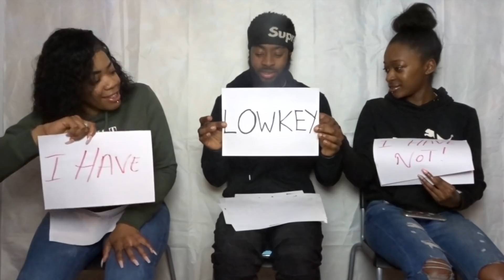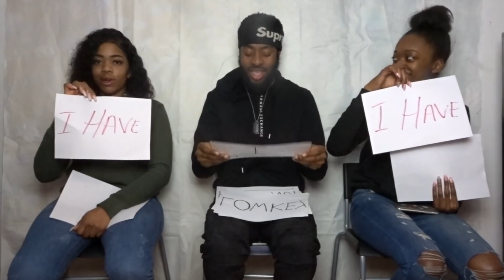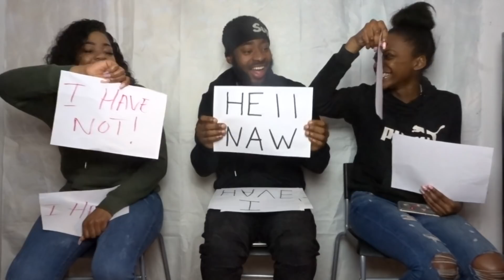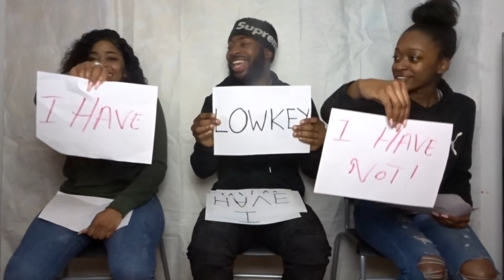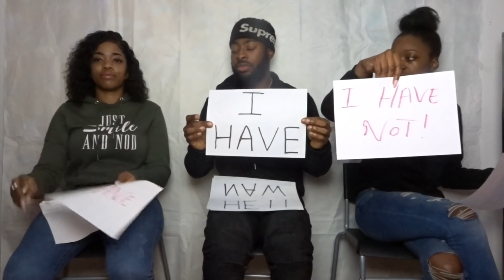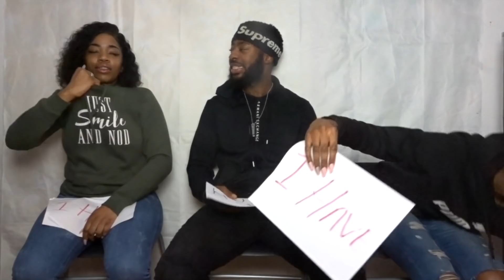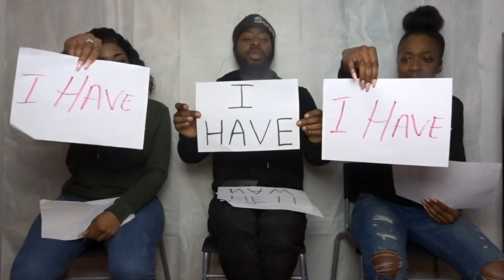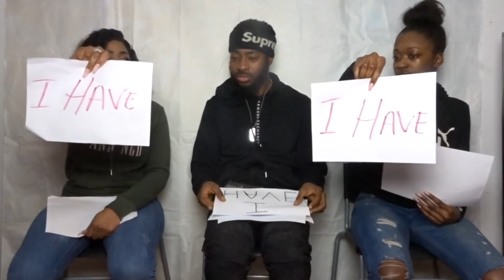THESE TWO ARE TRAASSHHH *NEVER HAVE I EVER CHALLENGE SAVAGE*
* TURN ON THAT POST NOTIFICATION BUTTON TO NOT MISS A VIDEO**

Give me some suggestions on how you would like these videos to go. Im up for some constructive criticism.

‣ My videos will include LifeStyle vlogs, crazy experiences, challenges & lit pranks on the way.

‣ STALK ME :)‼️

‣ Stevie's - S N A P C H A T - Stevi3nuheziee

...💥Y O U R  B O Y  S T E V I E  I N  T H E  C U T 💥...